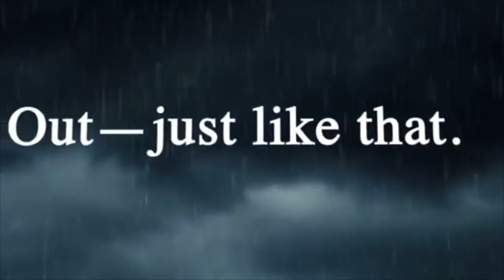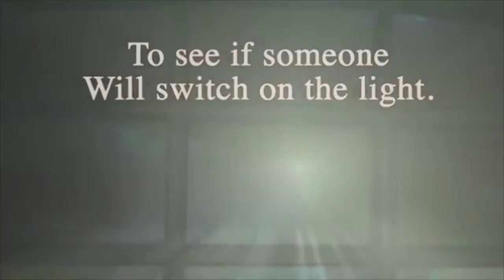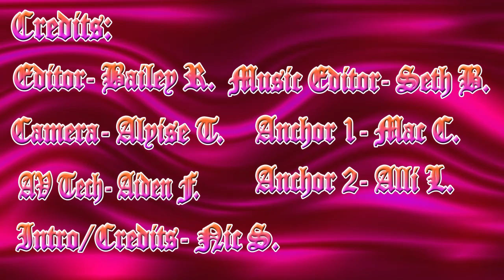SJHS Video Announcements - April 25, 2018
Daily video announcements for Santan JHS in Chandler, Arizona (Wednesday, April 25, 2018)